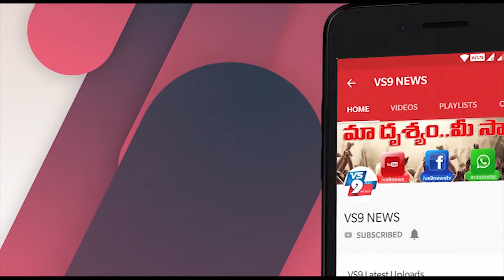విజయనగరం జిల్లా బైరిపురం రైతుభరోసా కేద్రంను వైసీపీ నాయకులు ప్రారంభించారు ||VS9NEWS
Watch:
బైరిపురంలో ..

విజయనగరం జిల్లా మెరకముడిదాం మండలం బైరిపురం రైతుభరోసా కేద్రంను వైసీపీ నాయకులు  పప్పల కృష్ణ మూర్తి స్థానిక నాయకులు మరియు స్వర్ణలత (VHA)  ప్రారంభించారు.
గ్రామ వాలంటీర్లు సచివాలయం సిబ్బది స్థానిక రైతులు పాలుగోన్నారు.